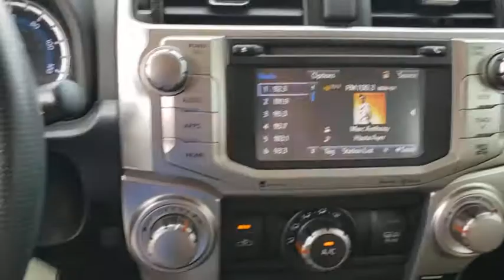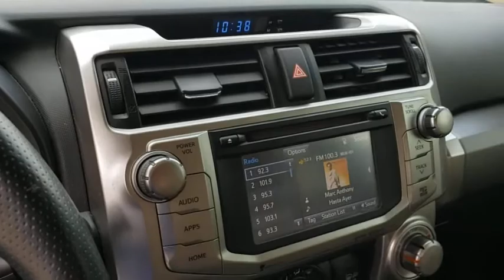2017 Toyota 4Runner New Smyrna Beach, Port Orange, Daytona Beach, Deltona, Sanford, FL G104336B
Super White Used 2017 Toyota 4Runner available in New Smyrna Beach, Florida at New Smyrna Chrysler. Servicing the Port Orange, Daytona Beach, Deltona, Sanford, FL area.

CARFAX One-Owner. Super White 2017 Toyota 4Runner SR5 4WD 5-Speed Automatic with Overdrive 4.0L V6 SMPI DOHC **Serviced Here**, Backup Camera, Bluetooth, 4WD.Recent Arrival!Awards:* 2017 KBB.com Best Resale Value Awards * 2017 KBB.com 10 Most Awarded Brands